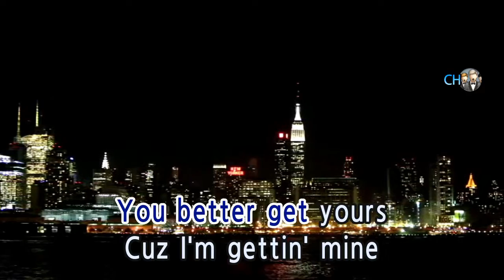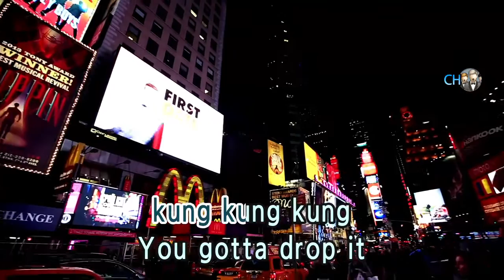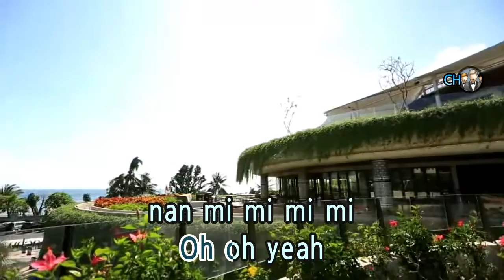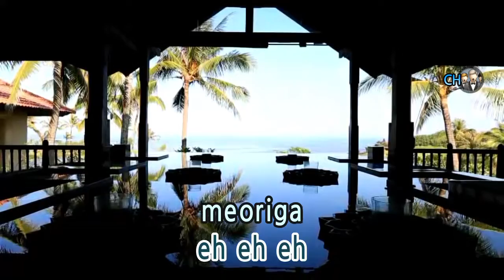GRAND VIDEOKE Demo Video of Chorus / KPOP Song - Fire by 2ne1